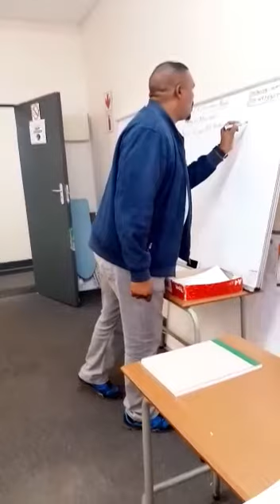Mtshoko security training Academy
Grade EDCBA